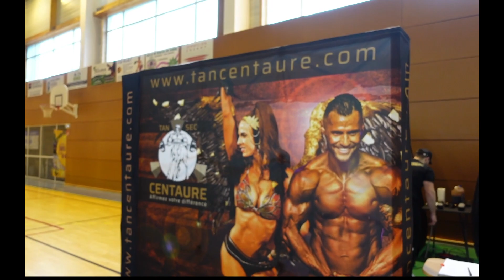🔵 GRAND PRIX DE L HEXAGONE: RETOUR DE LA TEAM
Dans cette nouvelle saison de la team je te présente Franck qui suit le programme body premium.Pour aller plus loin, tu trouvera ci-dessous un lien pour un bilan téléphonique avec moi.

▬▬▬▬▬▬▬▬▬▬ REJOIGNEZ-MOI  ▬▬▬▬▬▬▬▬▬▬

LE SHOP